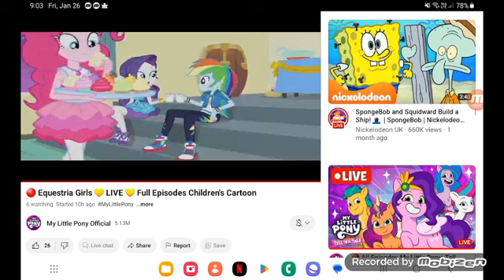April 2, 2024